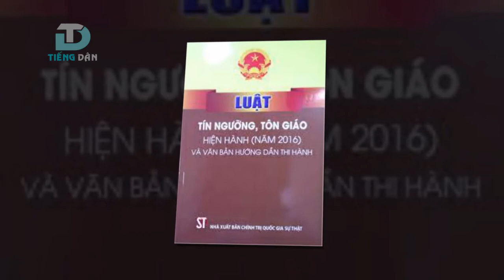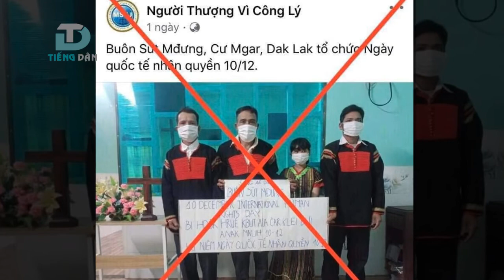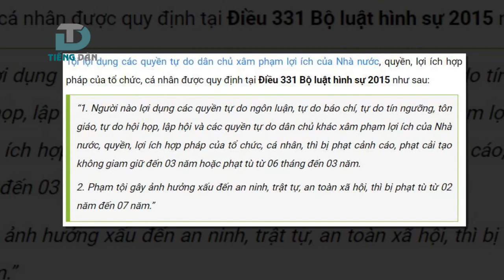Thủ đoạn lợi dụng Ngày quốc tế nhân quyền chống Việt Nam của băng nhóm Fulro